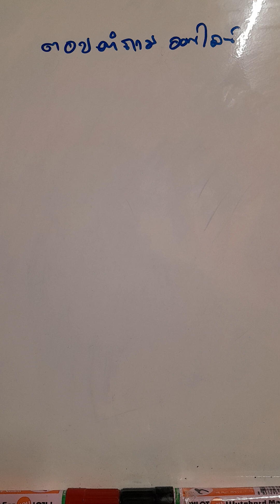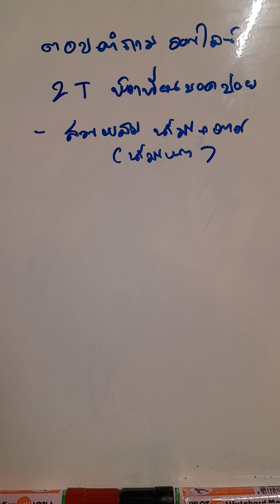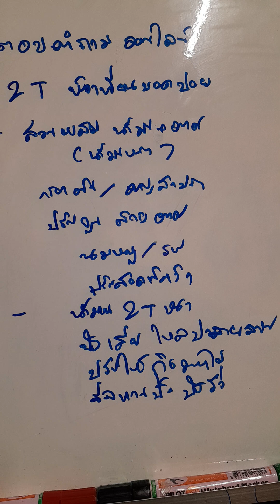ปัญหารถหัวเทียนบอดในรถ 2 และ 4 จังหวะ(2)